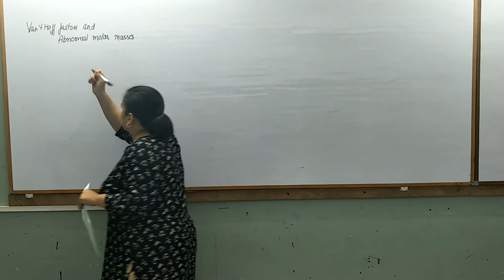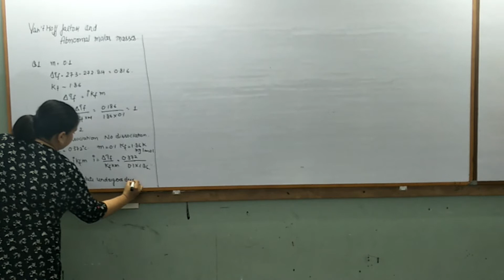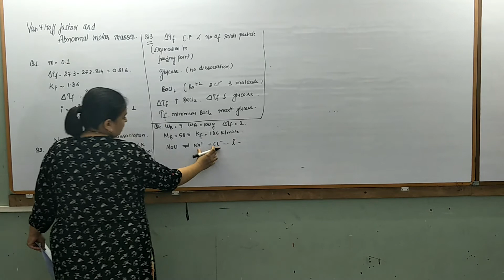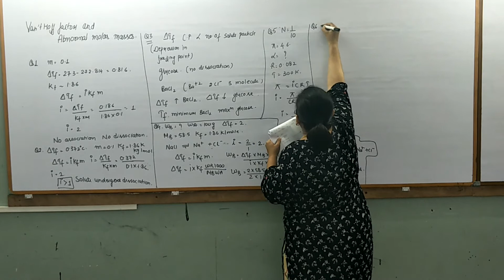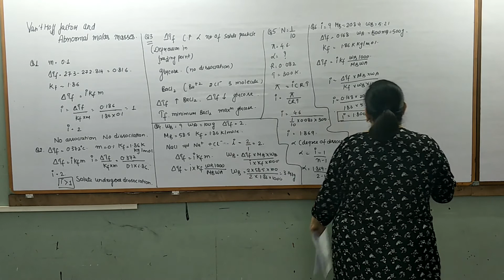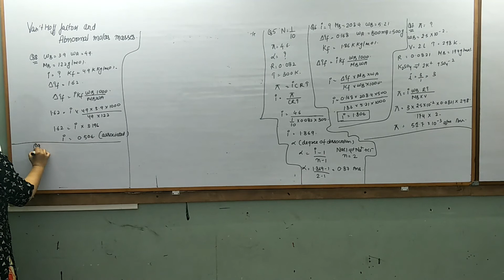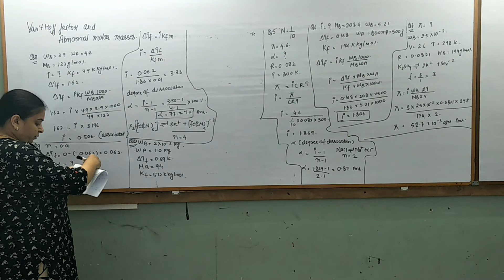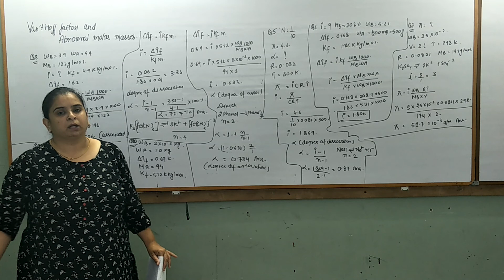12th Solution EP-13